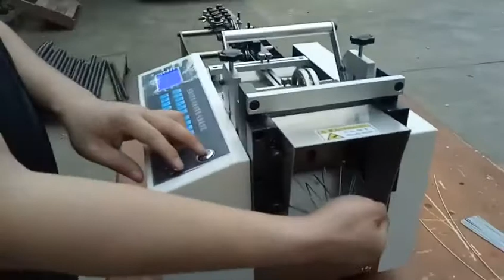Wire Rope Cutting Machine Metal Cutting machine Wire Straightening Cutting Equipment